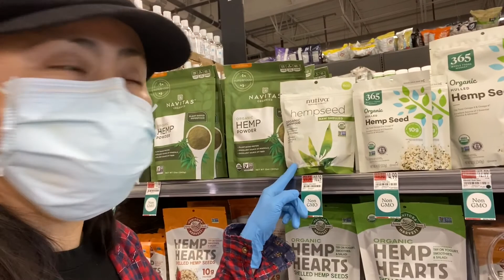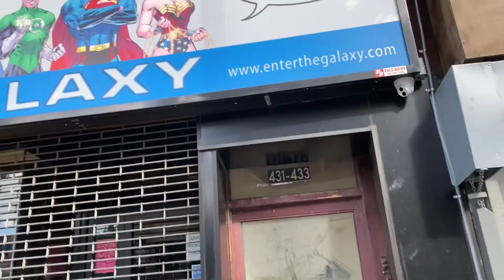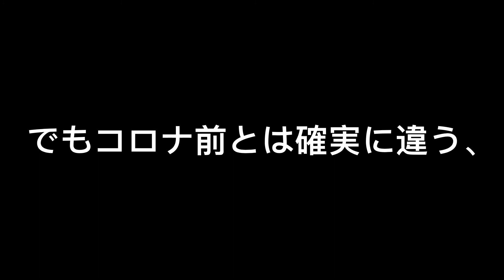コロナ後のニューヨークの日常(6月7日ブルックリンの様子)